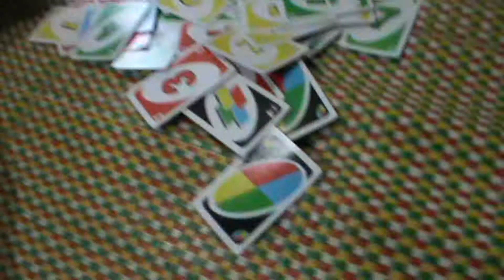080616 Mai châu - Kun ơi mình đi đâu thế tập 1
Quỳnh Kun Kun đạo diễn và biên tập